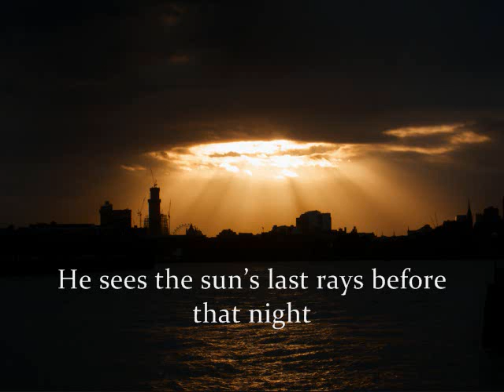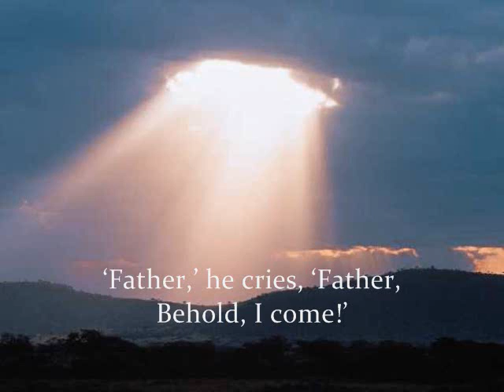The Conscript- Stephen Spender (Real version)